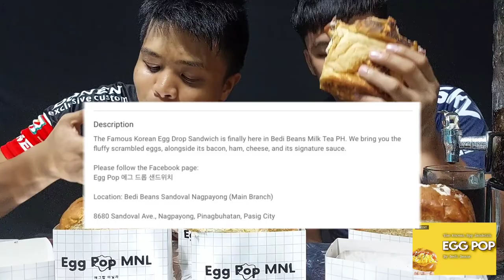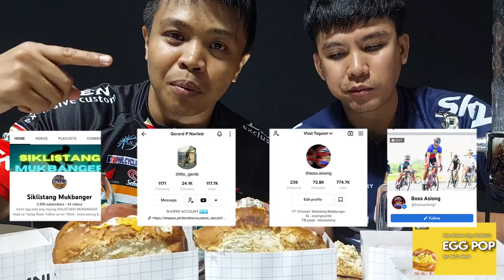MUKBANG VLOG #2 MAY SPONSOR TAYO EGG POP KOREAN SANDWICH REVIEW